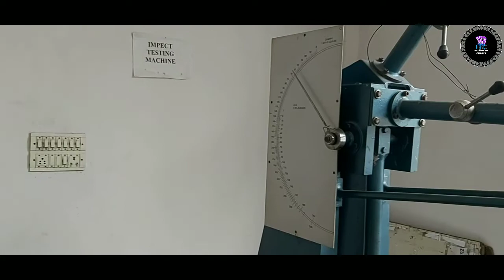Chamma Chamma Remix (Dance Cover) | 123 Dream Chaser | Sapna Singh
Dancer: Sapna Singh

Dance Form: All Style Dance

Song: Chamma Chamma hip hop Remix